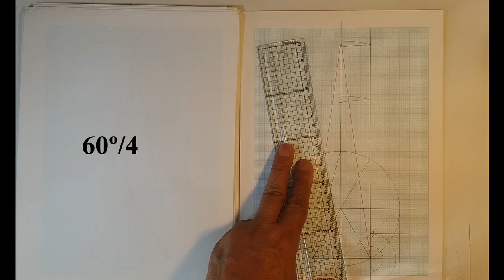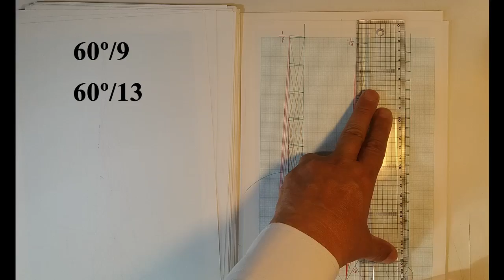How to Dissect any Angle by 1/n , Method 1 for 60º/n | Discoveries of Geometry 기하의 발견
For many years, people have been trying to construct a triangle of arbitrary angles. Despite some having proven that this problem is impossible to solve, the controversy continues. New discoveries in planar geometry are now providing answers.
We encourage you to check it out for yourself!

수많은 세월 동안 많은 사람들이 임의각의 3등분을 작도하고자 연구하여 왔습니다. 풀이가 없는, 불가능한 문제라고 증명되었음에도 불구하고 논쟁이 계속되고 있습니다. 이제 평면기하학의 새로운 발견들이 해답을 제시하고 있습니다.
직접 살펴보시기를 권해드립니다! 감사합니다.